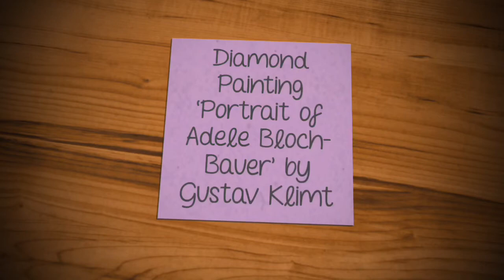Diamond Painting ‘Portrait of Adele Bloch-Bauer’ by Artist Gustav Klimt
Diamond painting ‘Portrait of Adele Bloch-Bauer’ (also called The Lady in Gold or The Woman in Gold)

Courtesy of Wikipedia: Portrait of Adele Bloch-Bauer I is a painting by Gustav Klimt, completed between 1903 and 1907. The portrait was commissioned by the sitter's husband, Ferdinand Bloch-Bauer, a Jewish banker and sugar producer. The painting was stolen by the Nazis in 1941 and displayed at the Österreichische Galerie Belvedere.

Artist: Gustav Klimt
Dimensions: 1.38 m x 1.38 m
Created: 1907
Locations: Private collection, Neue Galerie New York
Media: Gold, Oil paint
Periods: Art Nouveau, Modern art, Vienna Secession